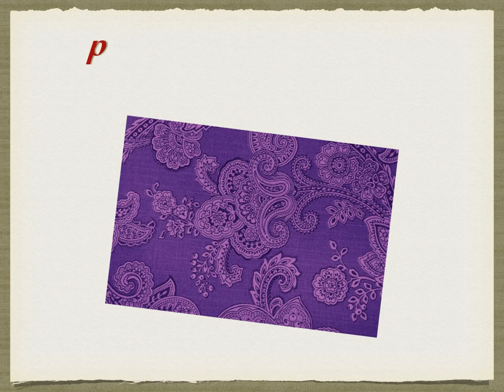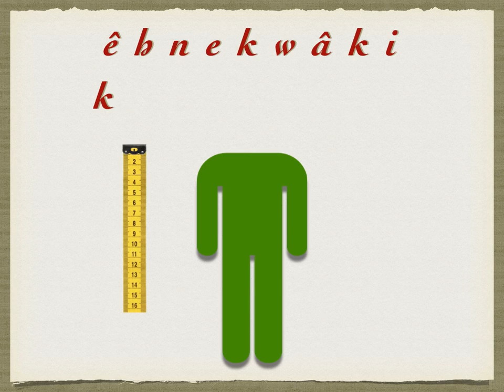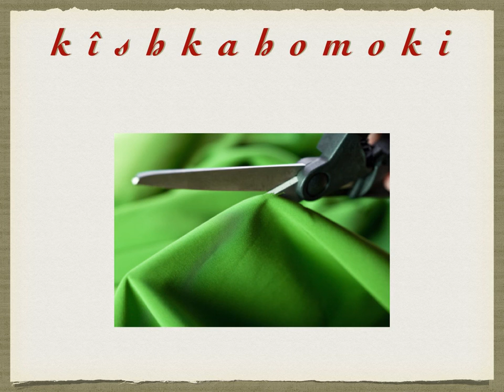Making a Ribbon Shirt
this video does not provide information for actually creating a ribbon shirt. it was created for Sauk language instruction